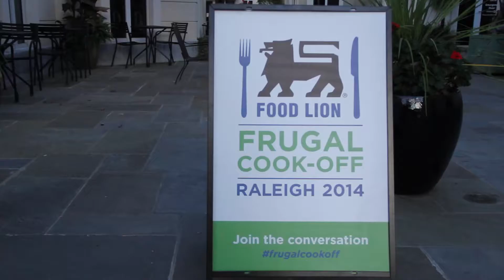2014 Food Lion Frugal Cook Off - Raleigh, NC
A short video about the 2014 Food Lion Frugal Cook-off that was held in Raleigh, NC